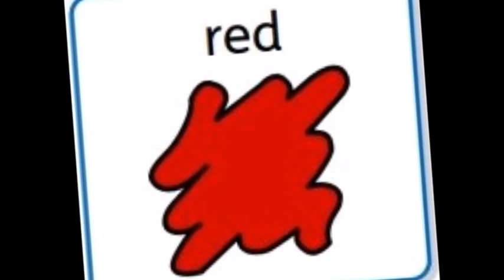Tiger - 18th May, Monday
Tiger Class - 18th May, Monday